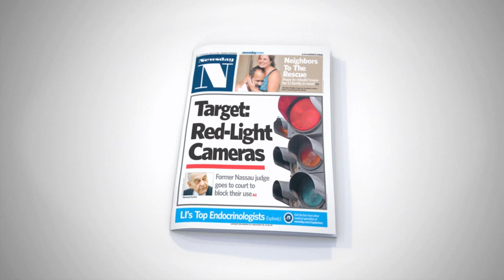Download Newsday's new iPad app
Download Newsday's application for the Apple iPad to get local news, sports news, entertainment news, traffic updates and more.